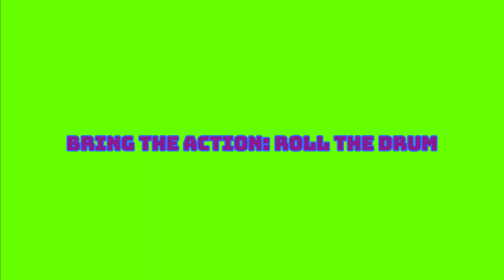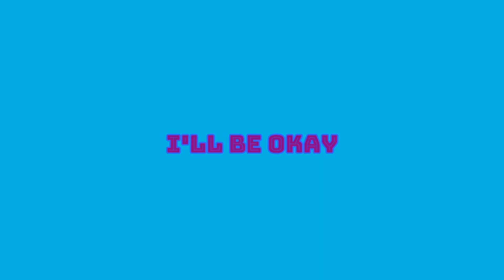Fluorescence - Piece Of Me REVIEW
BLUE = BOP
GREEN = GOOD
YELLOW = MEH
RED = DIDN'T LIKE IT

ABSOLUTE FAVORITE: BE MINE

FAVORITES: GHOULS!,  BONES, WANT IT BACK, BRING THE ACTION:ROLL THE DRUM, BECAUSE REAL LIFE IS BORING, I'LL BE OKAY

LEAST FAVORITES: YOUR WORST NIGHTMARE, THE DANCE SONG

ABSOLUTE LEAST FAVORITE:  n/a

GENRE : HOUSE, POP, EDM

7.5/10